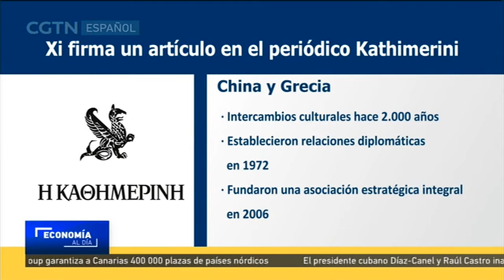Xi Jinping, insta a ambas partes a mejorar la cooperación en la iniciativa de la Franja y la Ruta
Antes de su viaje, el presidente Xi Jinping publicó un artículo en el periódico griego Kathimerini.  El líder chino manifestó que, aunque los dos países establecieron relaciones diplomáticas en 1972, sus intercambios culturales se remontan a hace 2.000 años. Xi Jinping, además, agregó que desde que fundaron su asociación estratégica integral en 2006, China y Grecia se han adherido a una política de respeto mutuo y confianza, una cooperación de beneficio mutuo y un aprendizaje mutuo.

El mandatario chino expresó su deseo de que esta visita brinde nuevas oportunidades para  los lazos bilaterales, mientras mejoran la cooperación práctica en varios campos.

El presidente chino instó a ambas partes a redoblar los esfuerzos en la implementación de la "iniciativa de la Franja y la Ruta", en el desarrollo de un nuevo tipo de relaciones internacionales basado en el respeto mutuo, la equidad y la justicia, en la cooperación de mutuo beneficio, a la par que construyen una comunidad de destino compartido para la humanidad.